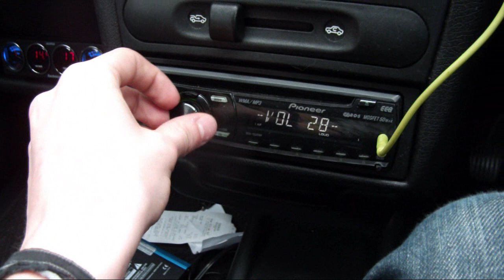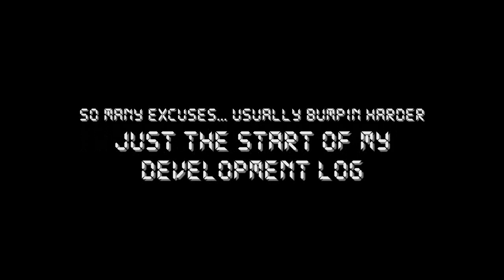Bass Demo On Drive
Its about the love of bass not how big or powerful @EXO

More video's coming soon showing the deveopment of rick
didnt show amps as was tiding cables today
Also on drive so didnt bump to long or hard as kid next door is disabled

2X 100AH DeepCharge Batteries All 4 AWG.
2 X Hand built scottish Shadowworks 12" 600w dual 4 coil @ 500W on SSL Soundstorm Evo 1000
In crap vibe enclosure
Front Pioneer HU w Fusion components
I know fusion is swagger , will upgrade soon + hopefully have enough money soon and get a 15/18 Ascendant , DC, DAD FI , Soundstream, RE ...
Fusion 300w @ 90/90 RMS on road thunder MTX compenets custom door panels.
Custom Anoma Voltage, Uv meter
Low batteries in this vid , alternator on..
Rick - 1.2 corsa b 5 door blue on Xtatik 15's
Shitty mic on camera..

Also Aluminium milled baskets starting to oxidise i think?